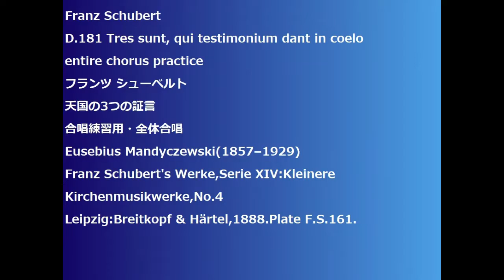Franz Schubert D.181 Tres sunt, qui testimonium dant in coelo entire chorus practice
Franz Schubert
D.181 Tres sunt, qui testimonium dant in coelo
天国の3つの証言
合唱練習用・全体合唱
Eusebius Mandyczewski(1857–1929)
Franz Schubert's Werke,Serie XIV:Kleinere Kirchenmusikwerke,No.4